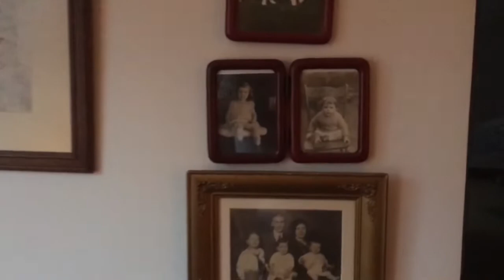Don Rafa - "I Can't Help Falling In Love With You," LIVE & @ Home, Wilm., DE, 10/22/19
92 & still smooth! It is R.D.S. here - long known as "Don Rafa" to his hispanoparlante (Spanish-speaking) pals in Spain & parts south (Puerto Rico, Dominican Republic, Honduras, etc.) - who began randomly crooning lines from this tune on a rainy Oct. afternoon in his living room (Highlands of Heritage Park, Wilm., DE).
He asked if there was any way he could find all the words, suggesting that a sound recording should then be made of him singing the whole thing. (The lyrics were written by Hugo Peretti, Luigi Creatore & Geo. David Weiss for Elvis Presley to do in the 1961 movie Blue Hawaii, using a melody composed in 1784 by Jean-Paul-Égide Martini [aka Martini Il Tedesco].)
And what do you know: yes, 21st Century technology yielded a karaoke version of the song on YouTube, which he can now hear/ “watch” on his still-new big screen TV & sing along to.
His macular degeneration (200/ 400 vision) means he couldn’t really read the scrolling lyrics [also explaining this e-mail's huge text size, which makes things more readable to him] but YouTube also allowed him to refresh his memory on the song’s words by hearing/ watching a clip of Elvis do it in Blue Hawaii (& also a charming performance that popped on right after by a 6-yr-old girl singing it while playing ukelele).
Further & finally: 21st C. technology provided the opportunity for "Don Rafa" to be recorded in sound and vision via iPhone - complete w homey ambience - & then to have that (2nd take) uploaded to YouTube, & then the ability to hear/ watch himself on his TV, all within 10 minutes. Science! & Art ...
He’s justifiably pleased w the results & keeps asking if there’s any way to make copies of it to send to old friends …